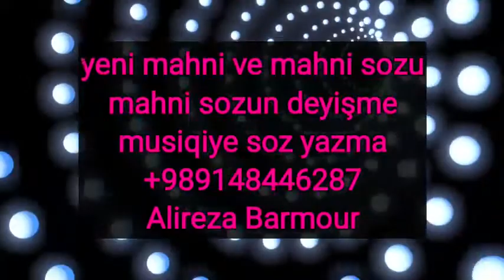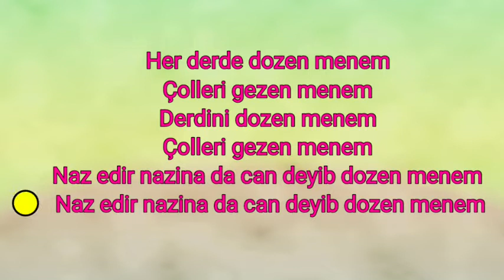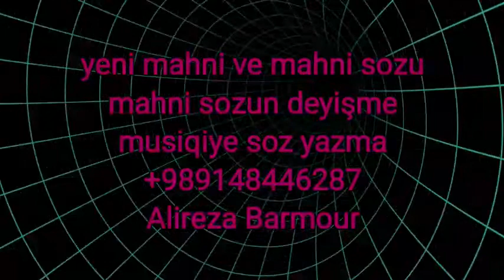Musiqili meyxana minusu ( karaoke ) alti yazili 22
mahni muellifi geyd olmadan gabax
mahnini ifa edib paylasmaga bizinen elage baglin

Eşqi yandirdi meni
Çollere saldi meni
Eşqi yandirdi meni
Derdlere saldi meni

Bu qizin nazina bax xalli ceyrandi deli

Suzdurur nazli gelir
Sozu var tozlu gelir
Suzdurur nazli gelir

Qaş hoz oynadir allah eşveli nazli gelir
Qaş goz oynadir allah gemzeli nazli gelir